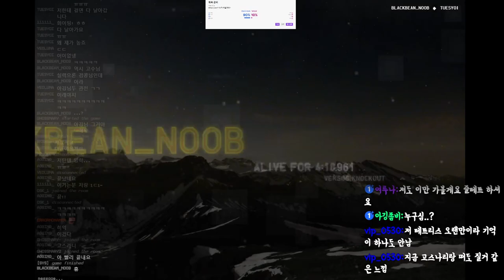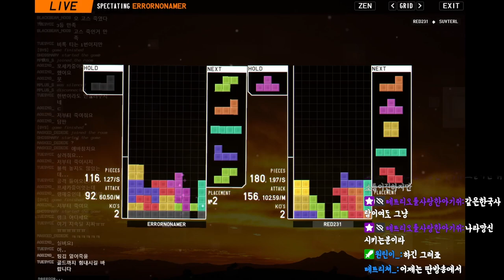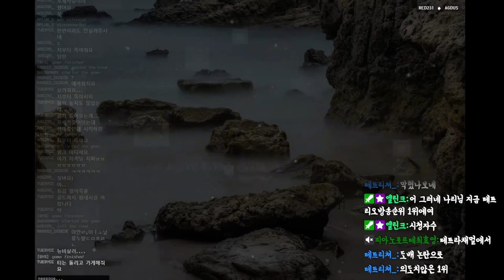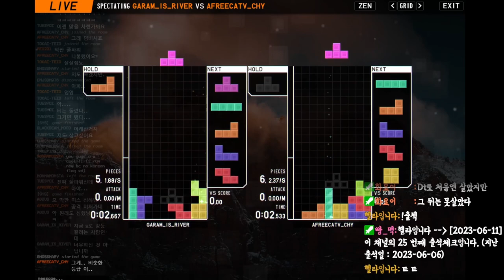[테트리오] 불과 얼마전까지 초보이셨던 분들이 빌드 연습해서 실력을 많이 올린 사건!!! 그리고 도배 사건...